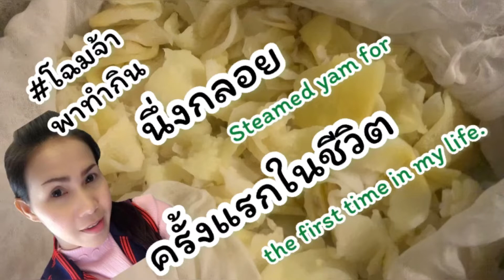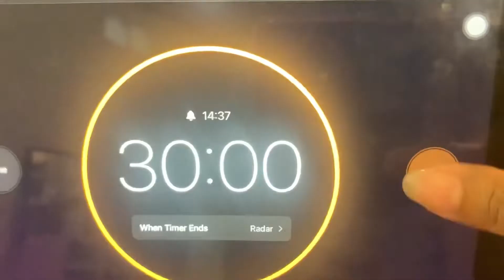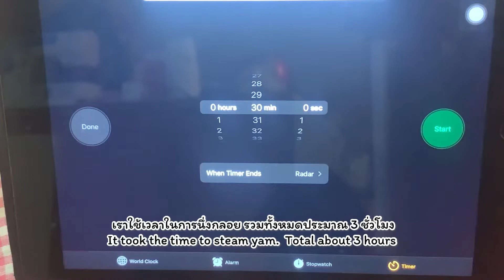โฉมจ้า พาทำกิน นึ่งกลอยครั้งแรกในชีวิต Steamed yam for the first time in my life